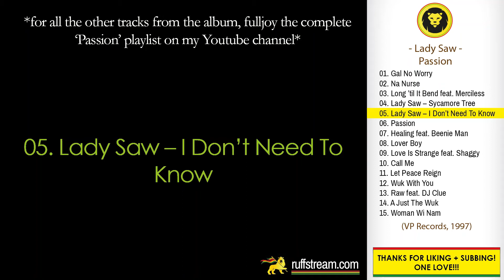Lady Saw - I Don’t Need To Know (Lady Saw - Passion FULL ALBUM, VP Records, 1997)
Passion was released  in 1997 by VP Records.

Tracklist:
01. Gal No Worry
02. Na Nurse
03. Long ’til It Bend feat. Merciless
04. Lady Saw – Sycamore Tree
05. Lady Saw – I Don’t Need To Know
06. Passion
07. Healing feat. Beenie Man
08. Lover Boy
09. Love Is Strange feat. Shaggy
11. Let Peace Reign
12. Wuk With You
13. Raw feat. DJ Clue
14. A Just The Wuk
15. Woman Wi Name

INFORMATION:
- Executive Producer – "Dave Love" Sanguinetti, Marion Hall
- Featuring – Beenie Man (tracks: B1), Merciless (tracks: A3), Shaggy (tracks: B3), Stone Love (tracks: A1 Introlude, B1 Interlude)

LINK UP!!!

Passion | Check out mi Facebook, Instagram and website fi more, LINK Up! | Dancehall | Reggae | Ruffstream | Roots Reggae | Rocksteady | Dub | Ska | VP Records | Classics | Riddim | Reggae Classics | Jamaica | 1997